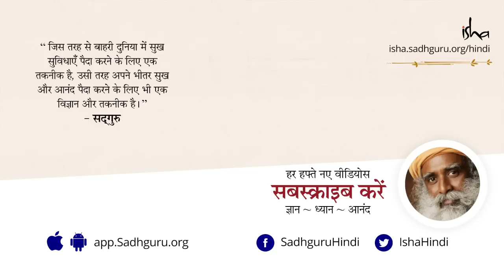शरीर और मन का पूरी तरह इस्तेमाल कैसे करें? Shareer Aur Mann Ka Poori Tarah Se Istemaal Kaise Karen?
IIT चेन्नै में हुए एक कार्यक्रम के दौरान एक स्टूडेंट ने सद्‌गुरु से पूछा कि हम अपनी काबिलियत बढ़ाने के प्रक्रिया कब और कैसे शुरू कर सकते हैं। सद्‌गुरु बताते हैं कि सबसे बुनियादी चीज़ है अपने शरीर और अपने दिमाग का पूरी तरह से इस्तेमाल करना सीखना।